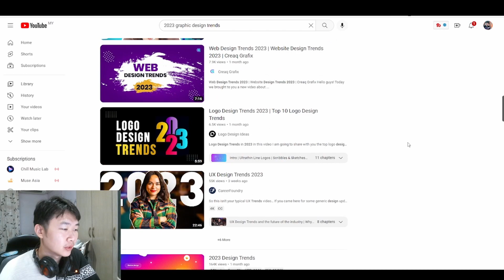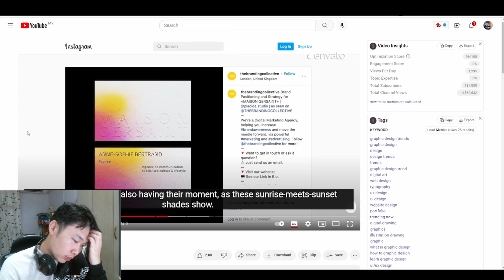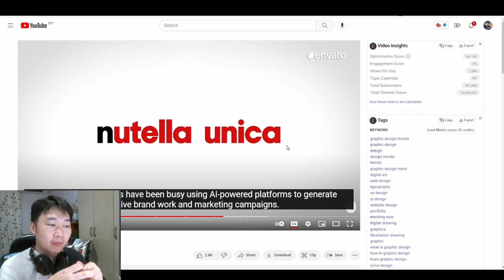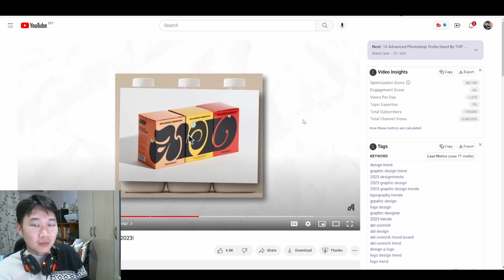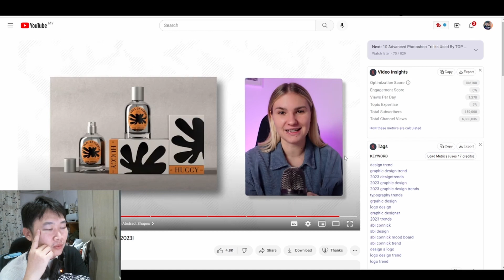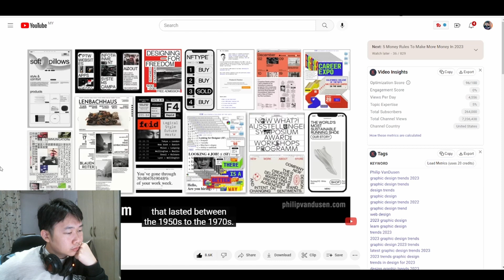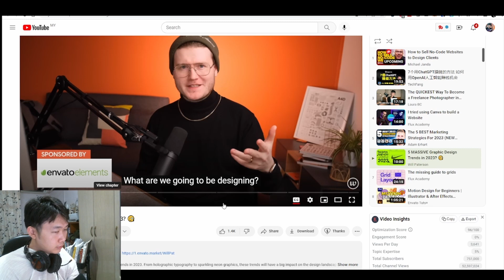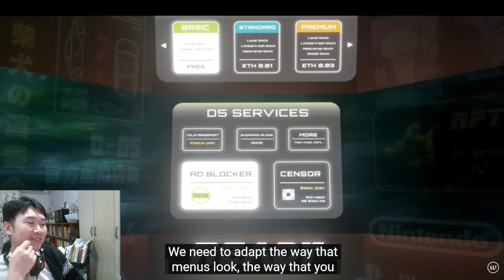2023年的平面设计趋势？！Graphic Design Trends 2023 ?!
一起来来看看2023年的设计趋势是如何的呢？
Let's see what's the graphic design trends for the year 2023.